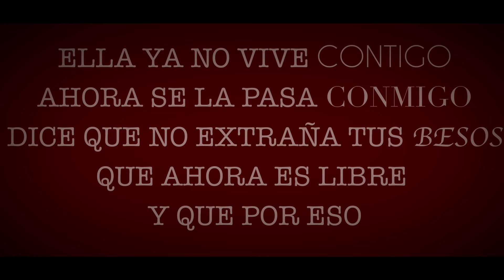Justin Quiles - De La Nada [Lyric Video]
"De La Nada" [Lyric video] performed by Justin Quiles

👻 RichmusicLTD 👈🏼
💼 Management
📀 Distribution
📽 Production

Terminó su relación con él
dice que ya ya no va más
que por fin ya pudo entender
que la soledad no le va tan mal
y ahora sale
se va de fiesta a distintos lugares
dice que ya no hay un hombre que la pare
y mucho menos no hay nada que la sale
 por qué ella corre con la suerte

 Y De la nada
un día le dijo que se valla
dice que ya no cree en sus palabras
y que ahora sola vive mejor (x2)

 Ahora visita el gimnasio
cinco días de la semana
tiene la barriguita en otro panorama
se va a broncear
por la mañana sale a pasear
cuando tiene ganas ella
es única dice que se disfruta
mucho mi música en la noche
con migo se pone explícita
y me pregunta cuándo será mi otra vivita
se ve que me tiene ganas

 Ella ya se liberó
ahora solo busca su por venir
y un hombre que la haga reír como yo (x2)

 Ella ya no vive contigo
ahora se la pasa con migo
dice que no extraña tus besos
 que ahora es libre y que por eso
se pasa llamándome como loca acariciándome
con migo cumple sus fantasías
y tú qué nada le hacías

 Justin Quiles
La promesa
oye mi amor ya tú eres libre disfruta
 Richmusic
Hitmen Nation
la producción está a cargo de Lelo y Jazz
los Hitmen